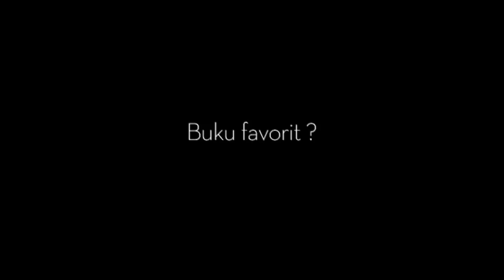Up, Close & Personal with Nadya Hutagalung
Nadya Hutagalung adalah pencinta lingkungan sejati. Bukan cuma dari gaya hidup dan pilihan makanannya yang organik, isi tasnya pun begitu.